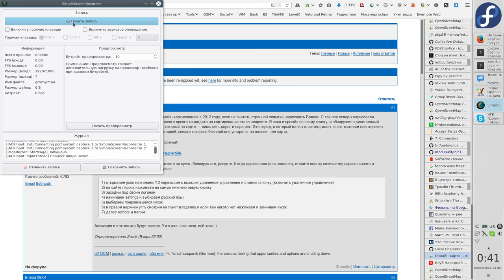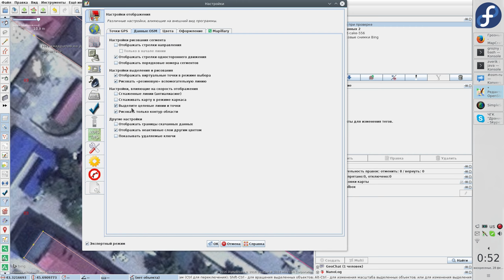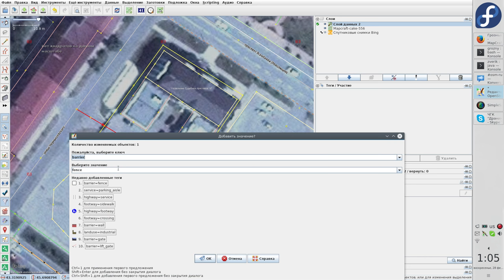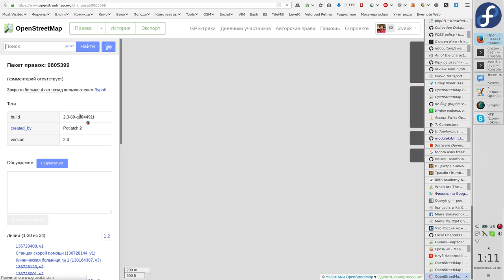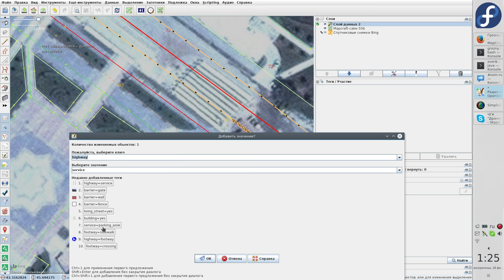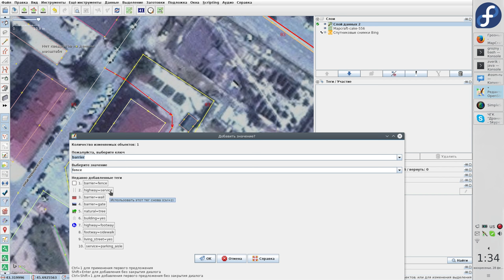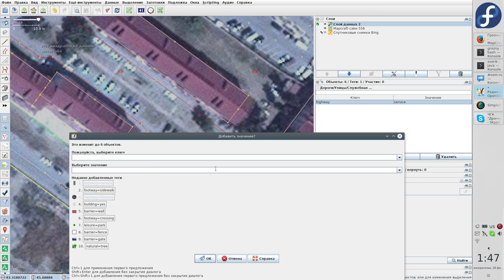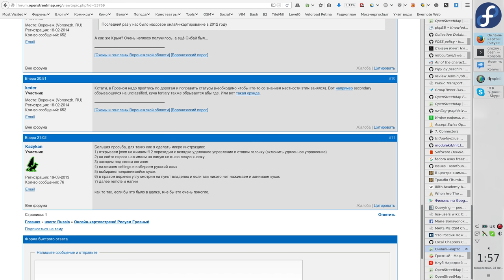Летсплей JOSM: Онлайн-картовстреча в Грозном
Давно хотел записать летсплей — их как-то маловато в целом, не только в русском сообществе. Но карту правлю редко и из странных редакторов. Онлайн-картовстреча оказалась отличным поводом. Ещё не поздно присоединиться (хотя если у вас наступила весна или лето, то поздно)